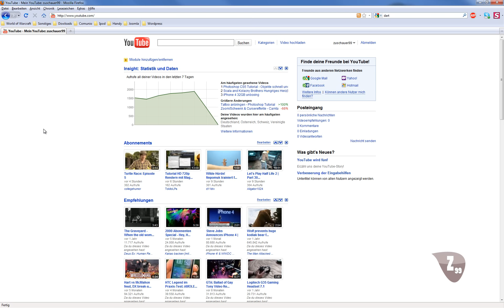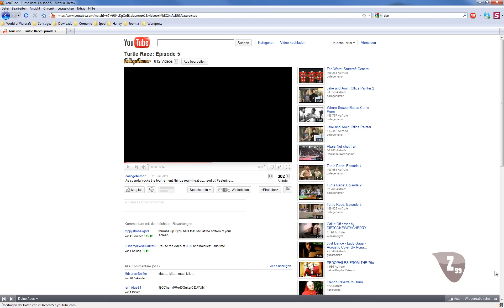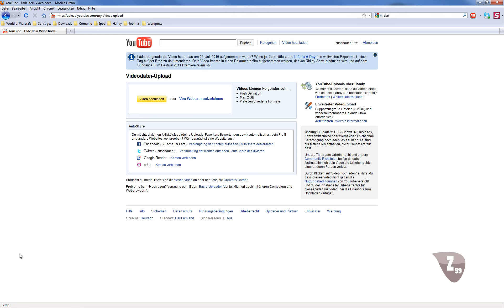15 Minuten YouTube Videos - YouTube Updates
Update Video zu YouTube.